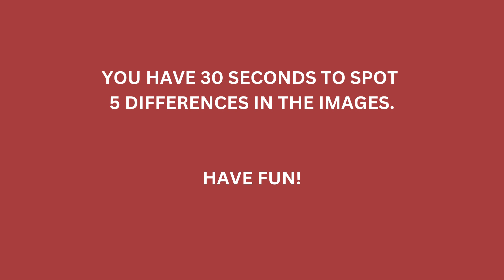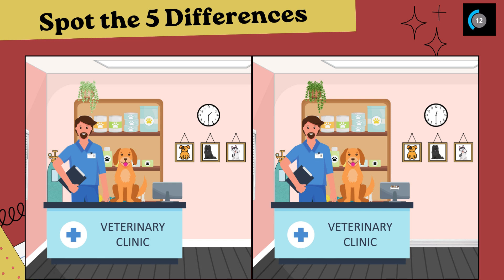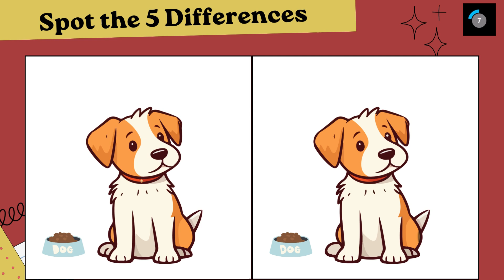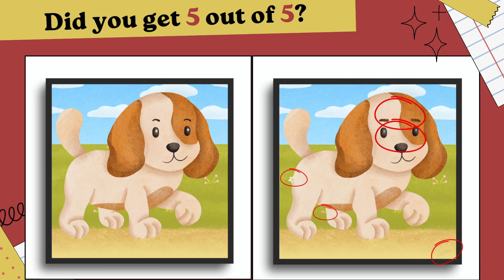Train your Brain 🧠 Spot the Difference Brain Quiz for Dog Lovers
Dog Lovers!!! Here's a brain test made for you! Enjoy!